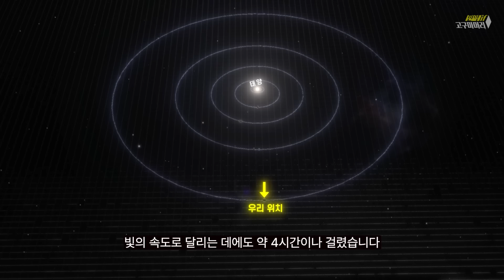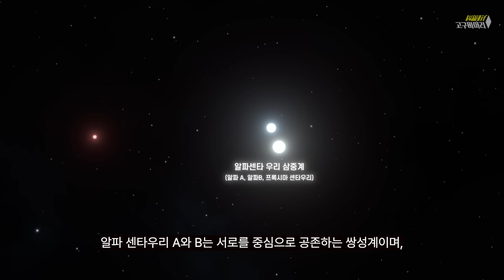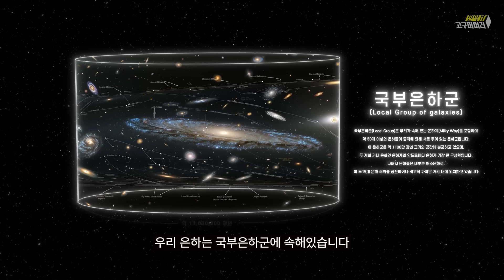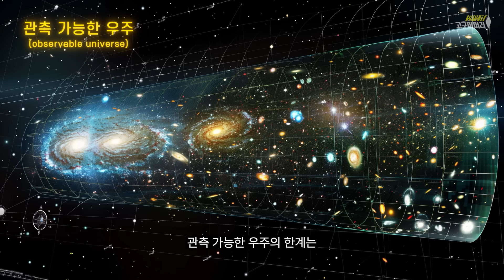🍠만약 빛의 속도 1000억배로 우주 끝까지 간다면 어떨까? l 빛의 속도 1배에서 1000억배까지 (feat. 라니아케아)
🍠좋아요는 영상을 만드는데에 큰 도움이 됩니다

이 영상은 우주의 광활함을 탐험하는 상상 여행을 중심으로 구성되어 있습니다. 지구에서 출발하여 태양계, 오르트 구름, 알파 센타우리, 베텔게우스, 케플러-22b 등을 지나 우리 은하, 라니아케아 초은하단, 그리고 관측 가능한 우주의 끝까지 빛의 속도보다 훨씬 빠른 속도로 이동하며, 우주 구조의 놀라운 규모와 신비를 보여주죠. 이 여정을 통해 우리는 우주의 경이로움과 동시에 인류가 지구에 얼마나 작은 존재인지를 다시금 느끼게 됩니다.

00:00 여정의 시작
00:17 지구에서 달까지 여행
00:34 태양까지의 거리
00:51 태양계 외곽으로의 여정
01:13 명왕성 및 보이저 1호
02:01 오르트 구름과 태양계의 경계
02:32 알파 센타우리로의 여행
03:33 베텔게우스 여정
04:11 케플러-22b 여정
04:23 우리은하 탐험
04:59 국부 은하군 및 초은하단 탐험
05:50 라니아케아 초은하단 및 우주의 끝 탐험

편집자 :동건